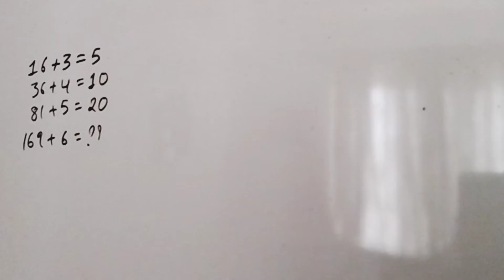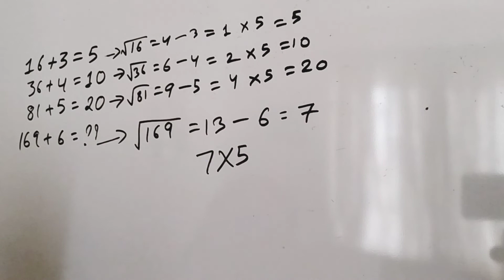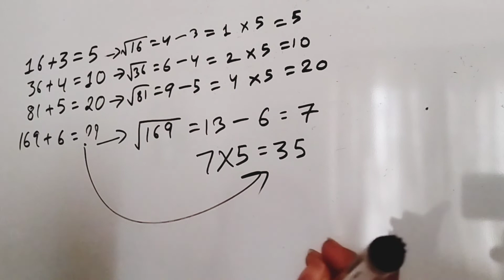16+3=5 36+4=10 81+5=20 169+6=?? Answer this if you are smart enough|| Reasoning Maths Puzzle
16+3=5 36+4=10 81+5=20 169+6=?? Answer this if you are smart enough|| Reasoning Maths Puzzle||
16+3=5 36+4=10 81+5=20 169+6=??
16+3=5 answers
16+3=5 solution